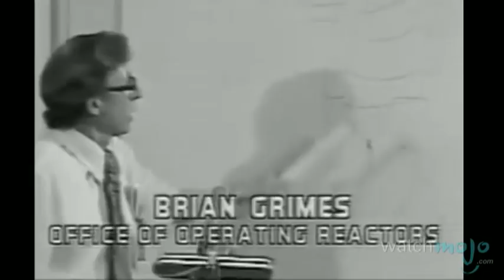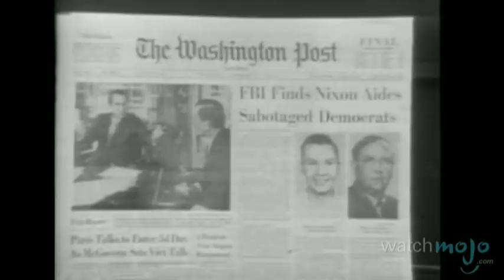Top 10 Walter Cronkite Moments: JFK, Vietnam, Watergate